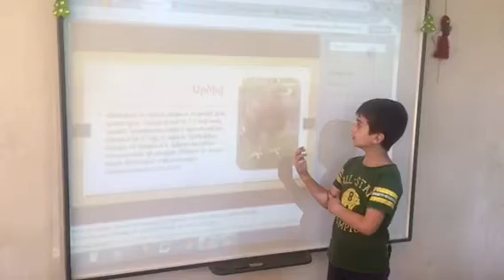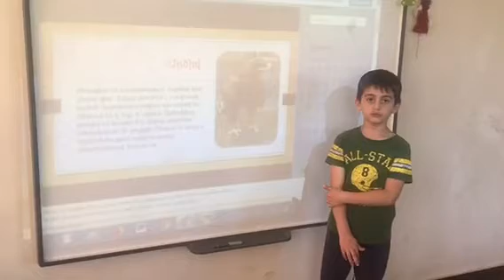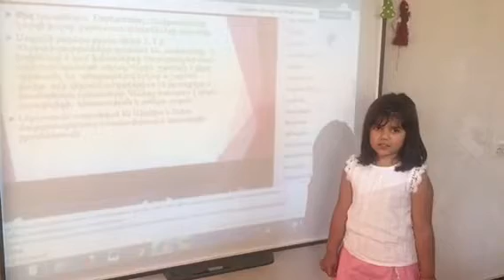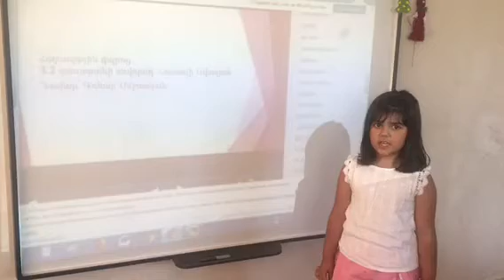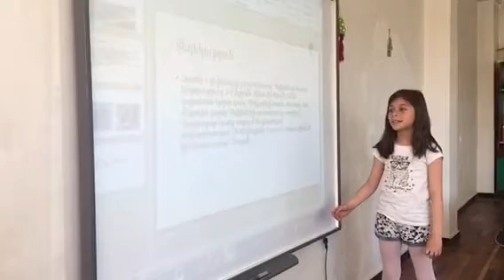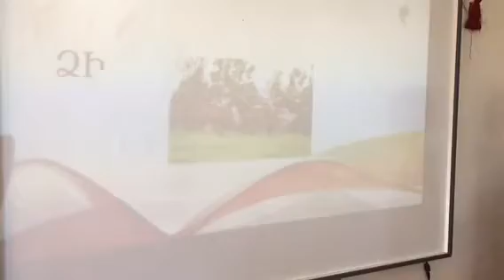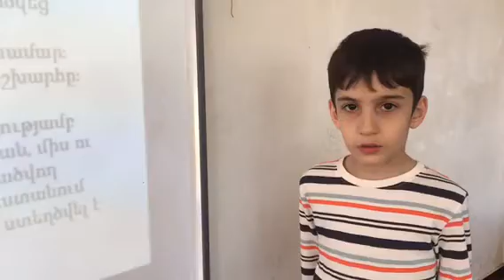Ներկայացնում են 3.2 դասաանի սովորողները